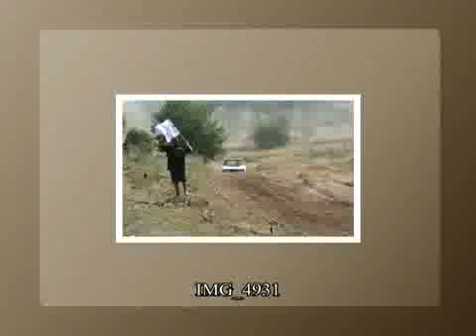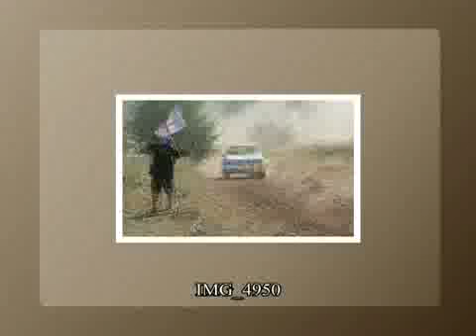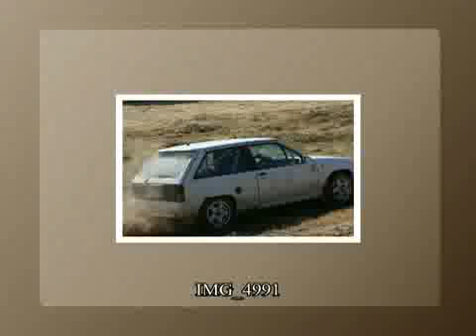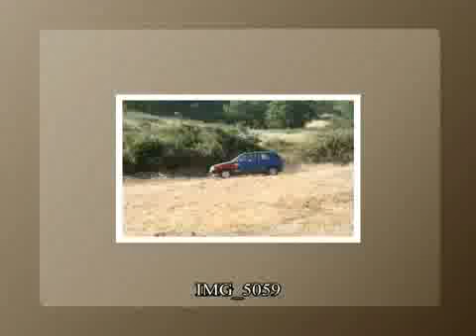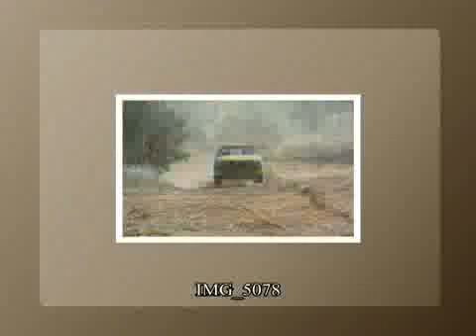GIMKANA MAMOIADA N.S. CARMELO 2008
La gimkana a San Cosimo per la festa del carmelo sabato 26 luglio 2008